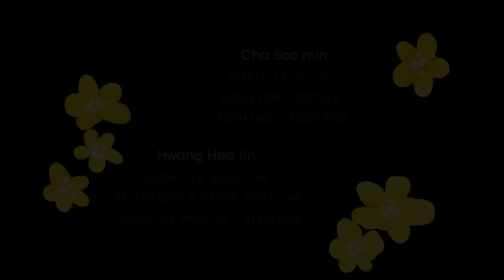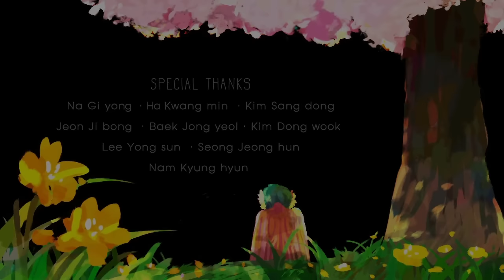Seasons(시즌스)_봄오빠와 사라는 다시 만날 수 있을까요..?_청강대 애니메이션스쿨 졸업작품 animation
봄에 피지 못한 꽃 '사라'가 봄을 만나 서로 사랑에 빠진다.
계절이 지나감에 따라 어쩔 수 없이 헤어지게 되는 봄과 사라.
봄은 사라에게 사랑의 징표로 나비를 남기고 떠난다.
사라는 사랑하는 봄을 기다리며 나비를 지키고
여름, 가을, 겨울의 계절의 순리를 버티어보려 하지만 끝내 사라진다...
감독 : 김나경, 양나래
제작 : 이유경, 강혜린, 엄명환, 황혜린, 차수민, 이선영
청강문화산업대학교 애니메이션스쿨 2016년 졸업작품